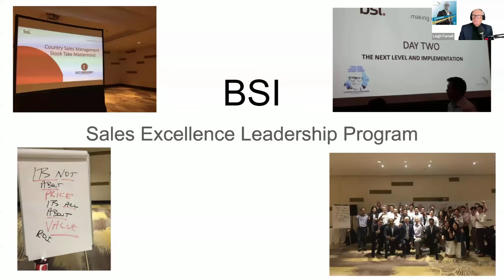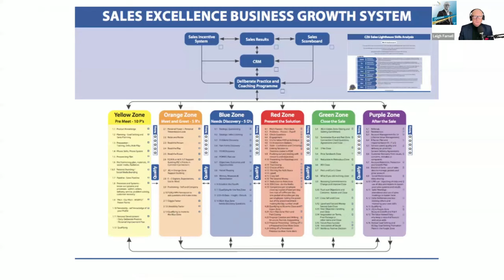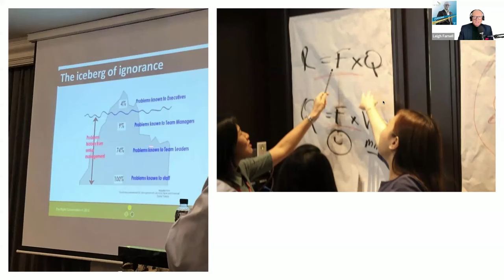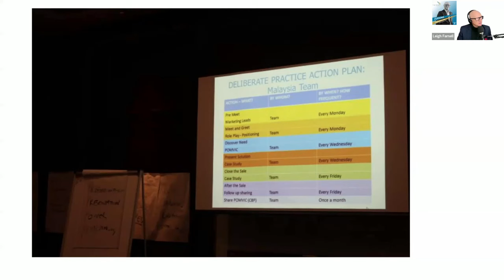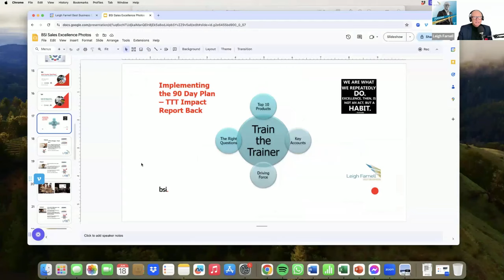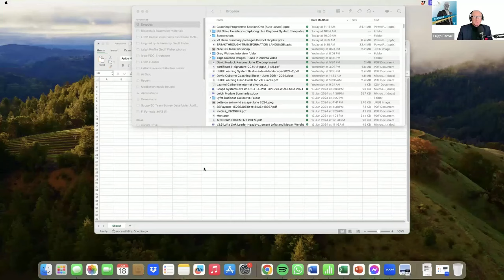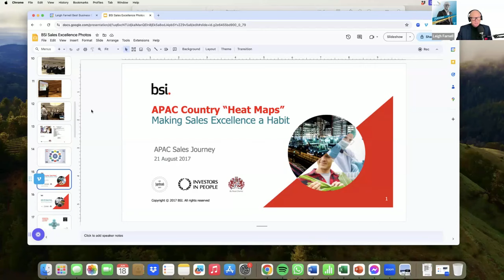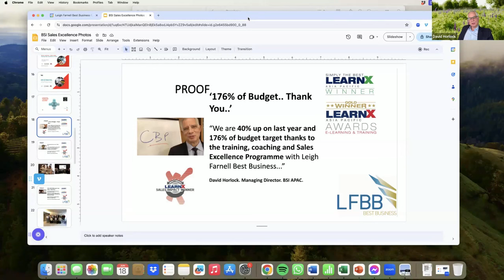Empowering teams for overwhelming sales growth | Business record-breaking insights | Leigh Farnell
David Horlock is a proven leader of high-performing business growth teams across the Asia Pacific and Globally.

In this podcast, you get detailed insights into how he consistently led record sales growth in partnership with Leigh Farnell's Sales Excellence Leadership program across 13 countries in the Asia Pacific.

Learn about:

👏 Empowering Sales Teams
👏 Institutionalising the Sales Process
👏 How to Lead Sales Growth Transformations
👏 The power of common sales growth language
👏 The Use of Sales Metrics to Empower Growth
👏 Investing in Sales Staff
👏 Regular Training and Coaching
👏 Relationship Quality and Frequency
👏 Lifetime Customer Value
👏 Empowering Local Leaders to Drive Adoption and Continuous Improvement
👏 The Power of Simplicity in Processes and Communication
👏 The Need for Rapid Responsiveness to Customers
👏 Great books to read if you want to lead growth
👏 The Value of Creating a Culture of Trust and Ownership
👏 The Disasters of Micromanagement

When you want simple, easy but powerful micro steps - small steps you do each day to transform your Life, Your Career Advancement, or your Business Growth and results..

We have 40 years of experience working with over 400 different companies from 47 different industries.

Our Award winning coaching, learning, and empowerment programs are not just about online learning - we help you implement and embed smarter systems and solutions into your life, career, and business.

Most projects start with a speaking engagement at your Leadership or Sales Retreat or conference.

or book a 15-minute free exploratory coaching meeting